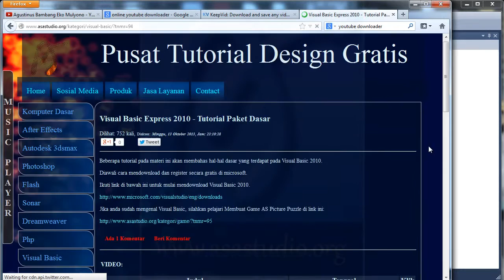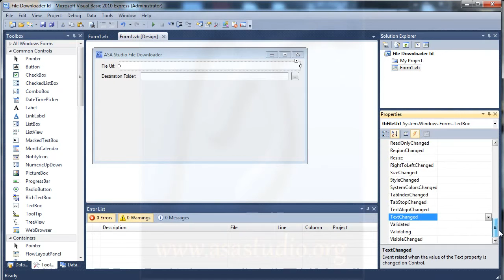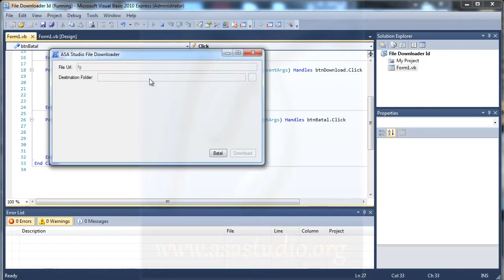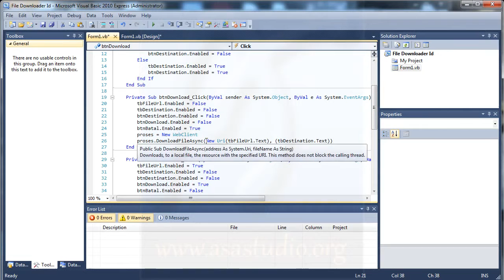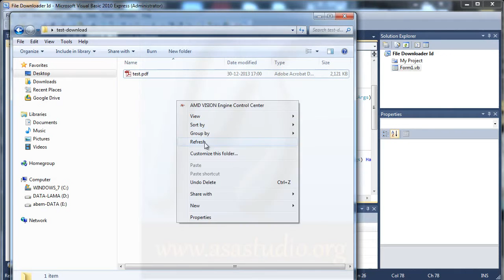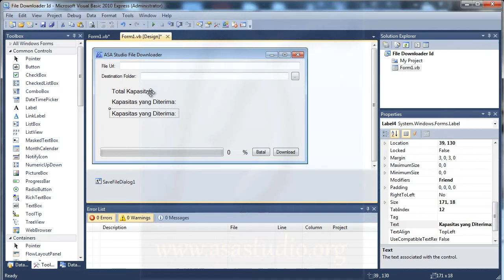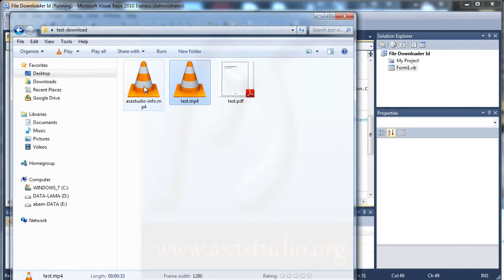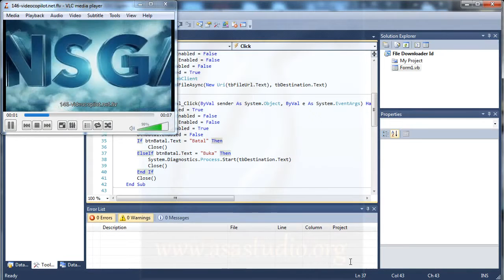Full Video, Visual Basic 2010 Tutorial, Pembuatan File Downloader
Best Regards